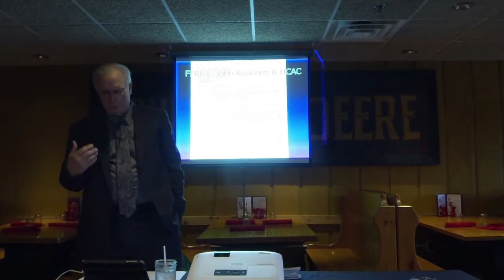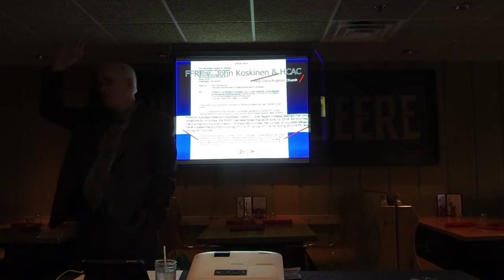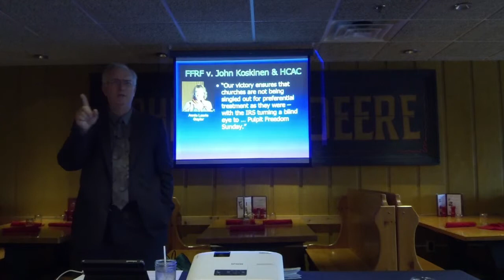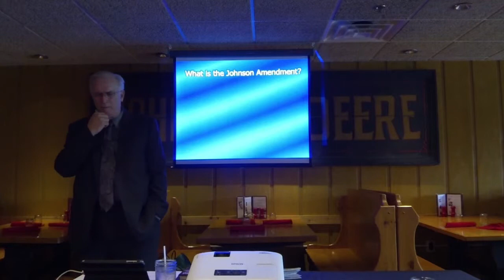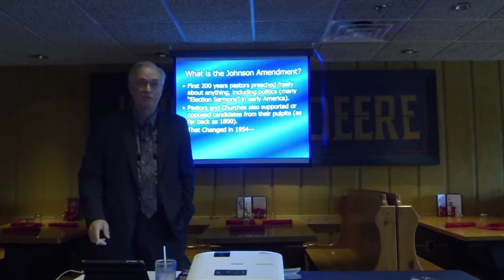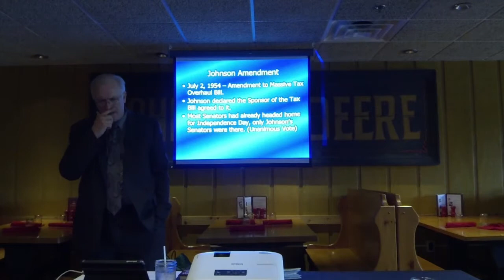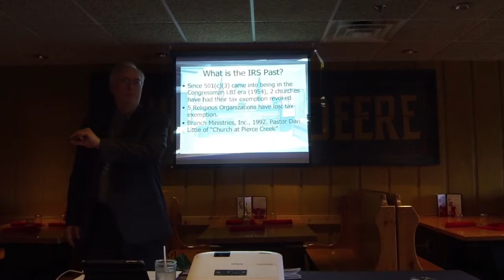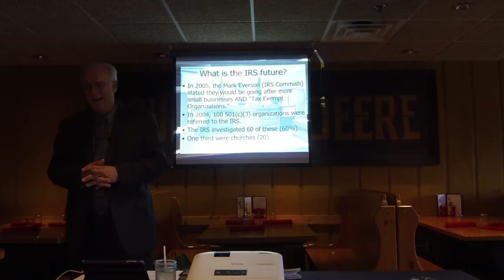Dr. Ben Townsend "Legal Snares for Churches & Civic Organizations"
On July 17th, the Madison-based Freedom From Religion Foundation announced that they had reached an agreement in federal court with the IRS. Once a moratorium precipitated by the IRS’s treatment of Tea Party groups is lifted, the tax collection behemoth will begin monitoring and investigating churches and religious organizations for political speech unapproved by the tax code (the 1st Amendment notwithstanding).

Meanwhile, homosexual activists across the country continue to use anti-discrimination law as a bludgeon against property rights and religious freedom. While most of the attacks thus far have been against small, for-profit businesses like flower shops and bakeries, non-profits and religious groups should not be complacent. Wisconsin statutes already contain the legal machinery necessary to harass both for-profits and religious groups.

    What are the legal vulnerabilities of churches and civic organizations to anti-discrimination lawsuits?
    Once the moratorium is lifted, how will the IRS enforce the Johnson Amendment’s prohibition of political speech in the pulpit?
    How does incorporation and tax exemption affect these risks?

On Tuesday, August 19th, Dr. Ben Townsend will examine the vulnerabilities of churches and non-profit organizations to IRS retribution and anti-discrimination lawsuits. He will also explain the mechanisms by which atheist and homosexual activists harness the law for their ends.

Bio Sketch: Dr. Ben Townsend is the director of the Ecclesiastical Law Center (ELC), a resource and support network for unincorporated churches. Through his work with the ELC and prior work as the head lobbyist for the Indiana Coalition for Religious Freedom, Dr. Townsend has acquired a wealth of knowledge and experience in fighting for religious liberty. He is the coauthor of two books on establishment and incorporation and is the pastor of Bible Believers Baptist Church in Mesick, MI.